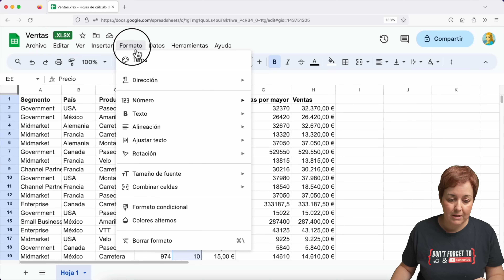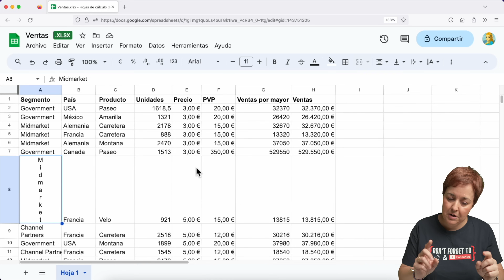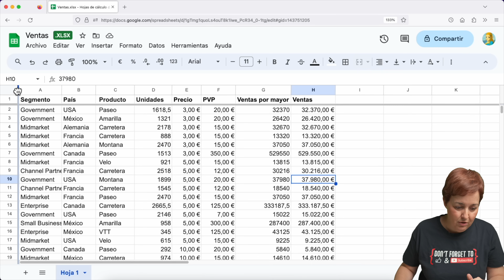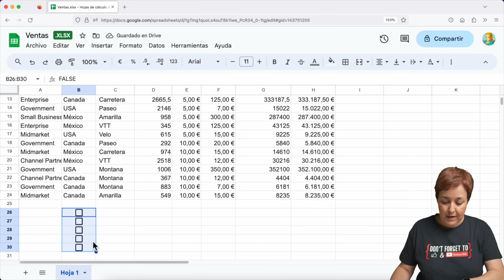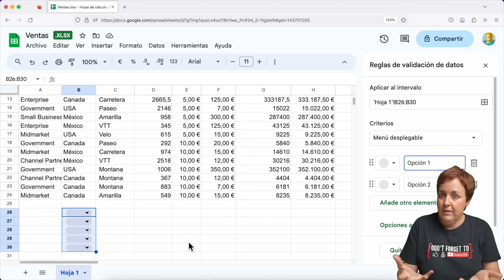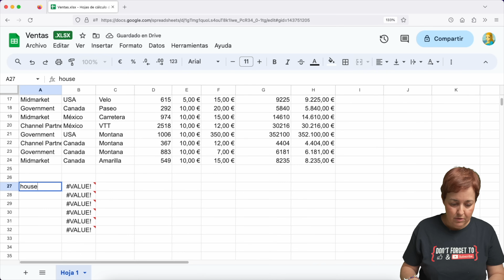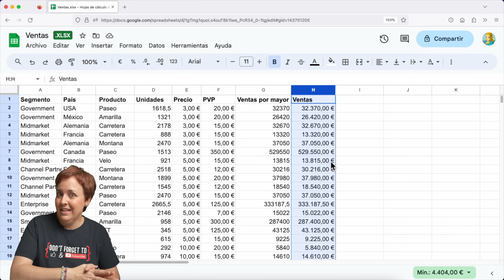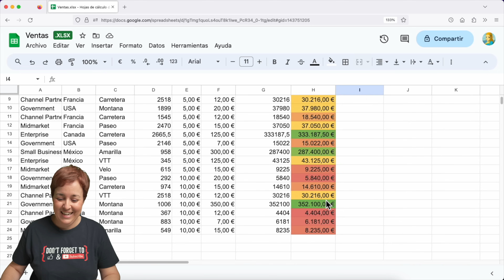Aprovecha AL MÁXIMO tus Hojas de Cálculo de GOOGLE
La suite ofimática de Google tiene todas las funciones básicas para tus documentos. Y en este vídeo nos vamos a centrar en Hojas de Cálculo, su herramienta para trabajar con documentos excel.

MÁS sobre GOOGLE

Aquí te explico paso a paso y con todo detalle algunas funciones y opciones de Google Sheets que te pueden haber pasado desapercibidas hasta ahora.

0:00 - Trucos Hojas de Cálculo
0:17 - Formatos
1:20 - Ajuste y rotación
2:55 - Fila o columna fija
4:05 - Series
5:20 - Opciones para escoger
6:55 - Traductor
9:07 - Formato condicional

Son las clásicas herramientas con las que podrás ahorrar tiempo y esfuerzo a la hora de redactar tus textos en Hojas de Cálculo de Google. Pequeños trucos no siempre evidentes para sacar más partido a sus funciones, trabajar mejor con tus documentos o hacer tus datos más visuales y atractivos.

De esta forma, podrás trabajar con Google Sheets de manera más eficiente, y aumentar tu nivel de proactividad en tus tareas del día a día.

Si usas Hojas de Cálculo de Google, no puedes perderte este vídeo. Y si conoces otros trucos y funciones de la suite ofimática de Google, no dudes en compartirlos en un comentario!